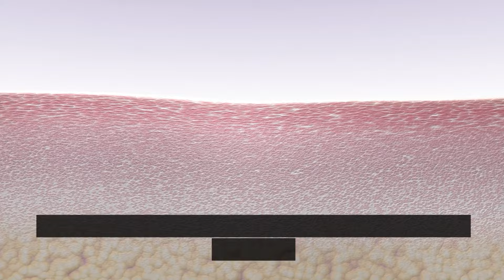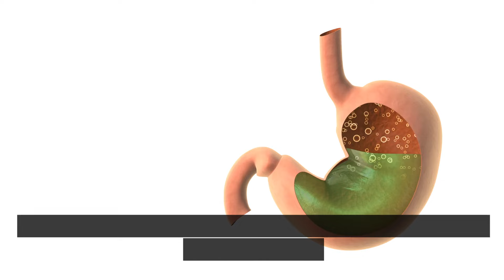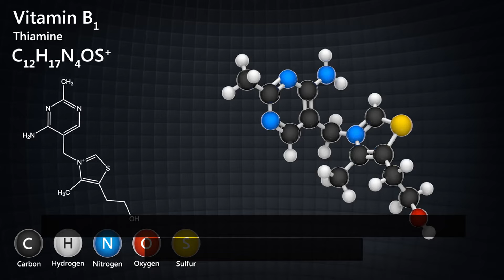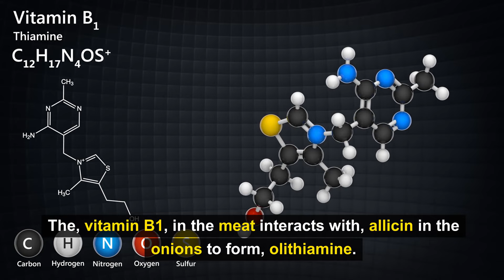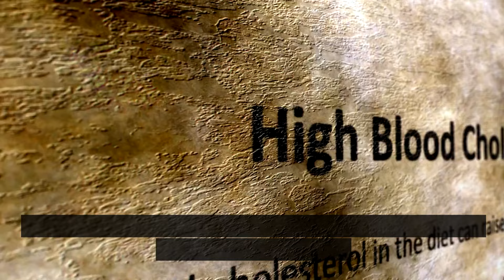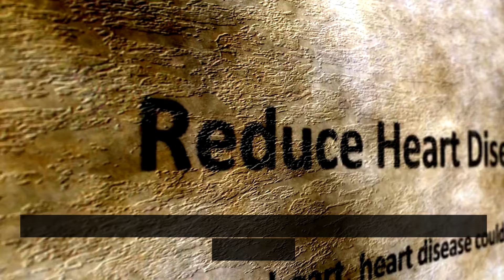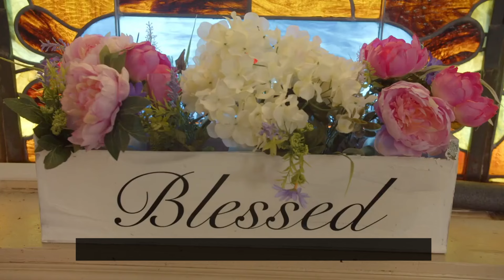Never eat onions 🧅 with "this"! Causes cancer and memory loss 🧠! Solution ! Healthy lifestyle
If the insights shared today resonated with you, I'd greatly appreciate if you could give this video a thumbs up, hit that subscribe button, and don't forget to activate all notifications. This ensures you won't miss out on any future nuggets of health wisdom. Your support helps me continue my mission of spreading health invaluable and nutrition knowledge. Thank you immensely for tuning in. Remember, in every aspect of life, may you be blessed with robust health, abundant prosperity, and boundless joy. Until next time!